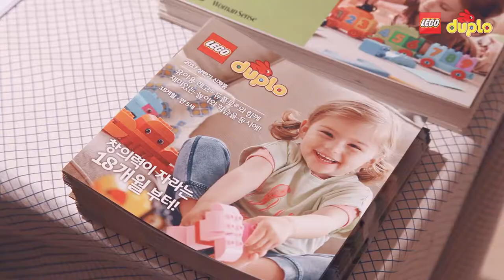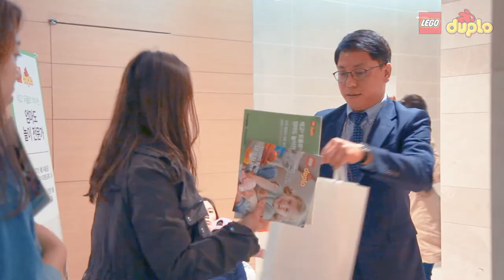[우먼센스 육아] 레고 듀플로 하나면 엄마도 놀이 전문가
지난 4월 14일 일산 롯데백화점 문화센터에서는 18~36개월 아이 엄마를 대상으로 아이 발달 단계별 놀이법에 대한 클래스를 진행했다. 블록 4~5개만으로도 엄마와의 놀이를 통해 아이의 심리 행동 발달에 얼마나 많은 변화가 일어나는지 확인할 수 있는 자리였다.